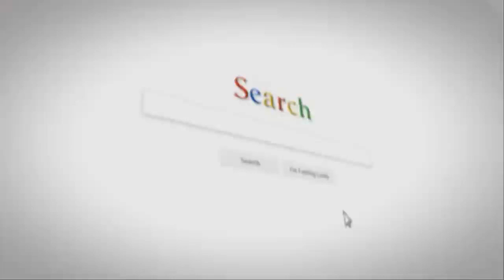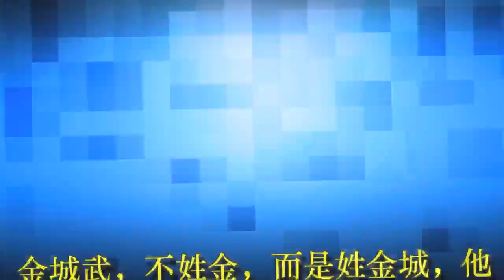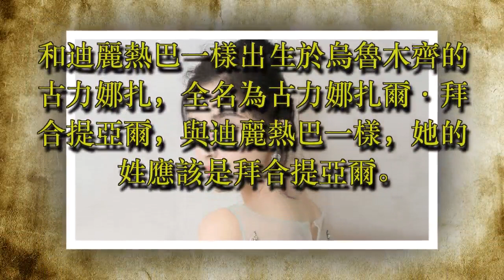他們的原名超「leong」的！明星真名大曝光！成龍姓房不姓陳，吳亦凡姓李，劉德華名字超pasar！